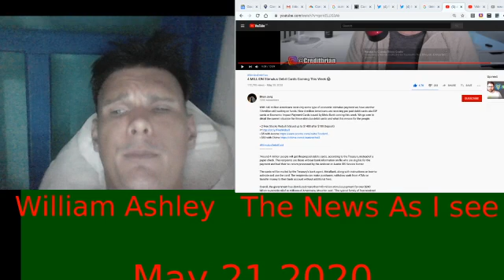Reply to Brian Jung, 4 MILLION Stimulus Debit Cards Coming This Week 😱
This video is a reply to Brain Jung 4 MILLION Stimulus Debit Cards Coming This Week 😱